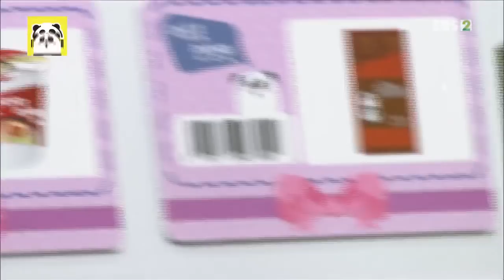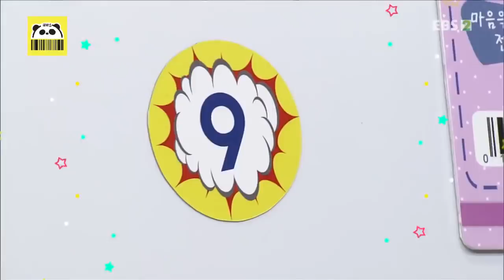생방송 판다다 - 15화- # 피땀눈물 # 스트레스 안녕_#004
15화- # 피땀눈물 # 스트레스 안녕,

사이틴 시즌 3 - 왔다! 사춘기] 살찌는 체질이 따로 있다고? [세상의 모든 법칙] 왜 항상 다이어트에 실패할까? [세상의 모든 법칙] 다이어트에 성공하는 효과적인 방법은 ? [사이틴(Sci-teen) - 지구인 자격 평가] 맛의 비밀 [스파이더맨] 호라이즌 고등학교 2부 ,